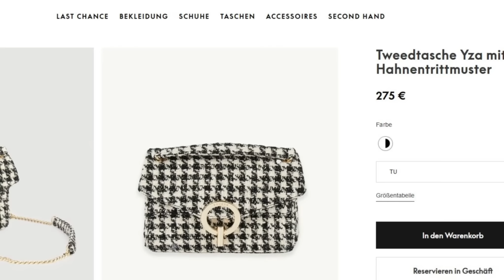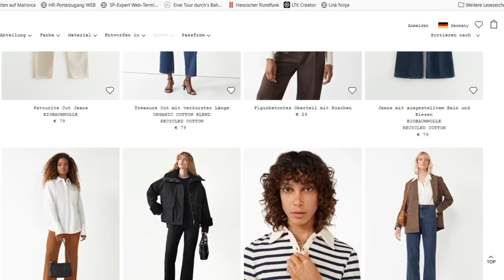h&m HERBST Outfits, die teuer aussehen, aber nicht viel kosten I Look expensive on a budget I Haul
Edel aussehende Looks von h&m, die deutlich teurer wirken als sie in Wirklichkeit waren, gibt es in diesem Video. Viele der Outfits lassen sich nicht nur im Sommer, sondern auch im Herbst stylen. Viel Spaß beim Schauen! ;-)

💖Lust auf mehr Videos zum Thema Mode, Stil und bewusstes Shopping?

👗OUTFITS

Besticktes Baumwollkleid (Gr. XS, fällt normal aus):

Stiefel schwarz I Alternative

Sandalen schwarz I Alternative

Pantoletten (h&m)

Cordhose schwarz (Gr. XS, fällt normal aus):

T-Shirt mit Tweed-Besatz (Maje) - Gr.1:

Baumwollbluse hellblau (Gr. XS):

Wide Leg-Jeans weiß I Alternative:

Oxfordbluse weiß (Gr.XS)
Alternativen (aktuell im Sale):

Lederjacke I Alternative

Mom-Jeans dunkelgrau (h&m) - Gr.34:

Tasche aus Tweed

Gestreiftes Poloshirt (&otherstories) - Gr.XS

Stiefel creme-weiss I Alternative

Pumps weiss (Mango):

Seidenbluse (&otherstories)

Alternative im Sale

Boucle-Kleid cremeweiss (h&m) - Gr.34 (fällt klein aus!):

Ähnliches creme-weisses Boucle-Kleid: